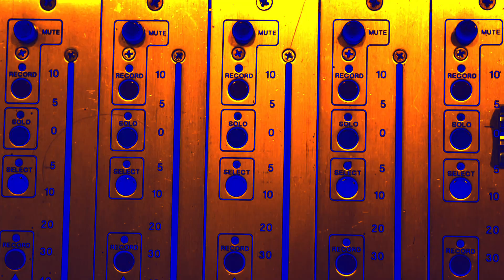Keith Urban - This is THE SPEED OF NOW (Album Trailer)